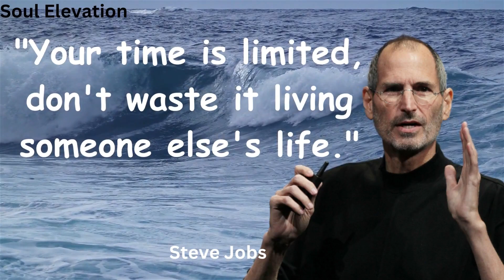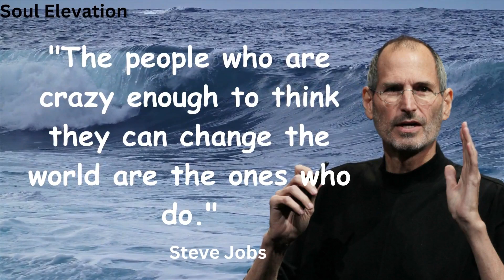"10 Inspirational Quotes by Steve Jobs: Unveiling the Genius of Apple's Visionary | Soul Elevation"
Welcome to Soul Elevation! This captivating YouTube video delves into the profound wisdom of the legendary Steve Jobs through his top 10 inspirational quotes. Join us as we explore the visionary mind behind Apple and unlock the secrets to its success. Prepare to be inspired, motivated, and uplifted as we uncover the brilliance of Steve Jobs and his enduring legacy. Don't miss out on this enlightening journey of personal growth and empowerment.